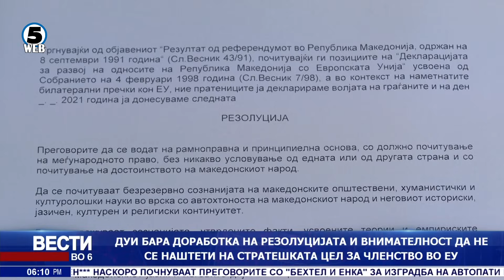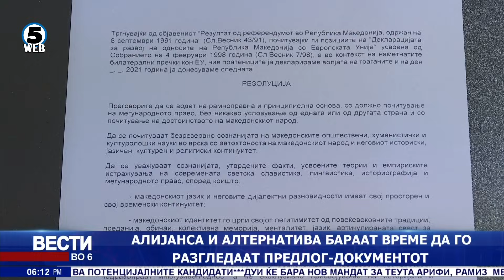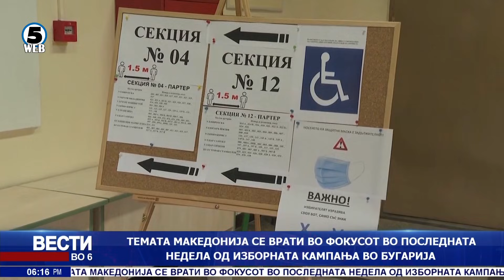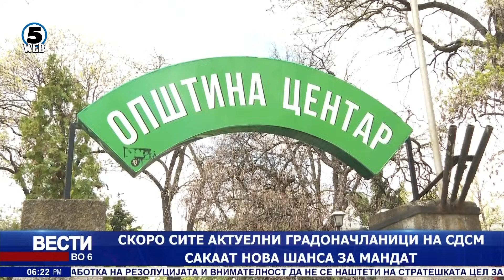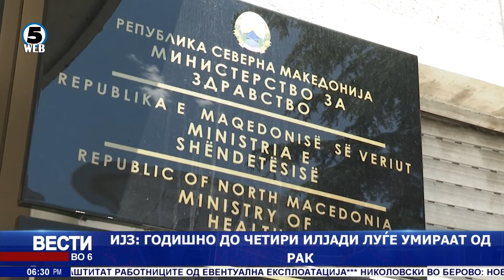Вести на Канал 5 во 6, 6.7.2021